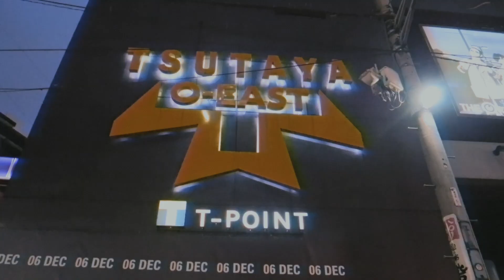eastern youth -Tour Archive, 2020/12/5 Tokyo Shibuya O-EAST-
イースタンユース「極東最前線2020〜あちらこちらイノチガケ〜」
2020年12月5日　東京SHIBUYA O-EAST公演より
「今日も続いていく」
「それぞれの迷路」

8月に最新アルバム「2020」を発売し、コロナ禍において席数を限定し観客全員・着席で感染防止を徹底して開催された、eastern youth東名阪ツアー『極東最前線2020〜あちらこちらイノチガケ〜』より、2020年12月5日（土）渋谷CLUB QUATTRO公演の
模様をダイジェストでお届けするライブ映像アーカイブ。

MVや日比谷野音ライブDVDなど、イースタンユースの数々の映像作品を手がけた映像監督・川口潤による、ステージ前後の貴重なオフショット。
そしてコロナ禍におけるライブ運営の記録も収録したドキュメント映像。

東名阪公演すべてチケットSOLDOUT。
なくなくライブへ参加できなかった国内ファンだけなく、海外のeastern youthファンにもその場の熱気が伝わるであろう記録映像です。

NEW ALBUM “2020” On sale
2020年8月19日発売
定価：￥2,860（税込）
品番：HOS-004

1. 今日も続いてゆく
2. 存在
3. カゲロウノマチ
4. 雑踏に紛れて消えて
5. 夜を歩く
6. それぞれの迷路
7. 明日の墓場をなんで知ろ
8. 月に手を伸ばせ
9. 合図を送る
10.あちらこちらイノチガケ